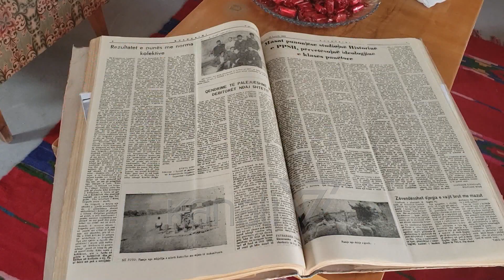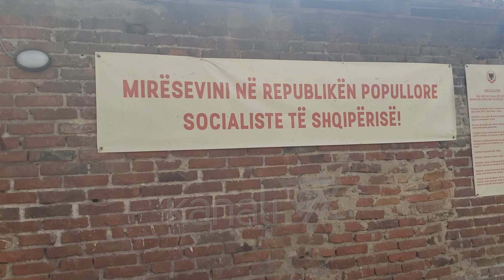ÇELET EKSPOZITA PËR TË KALUARËN KOMUNISTE NË DURRËS - News, Lajme - Kanali 7